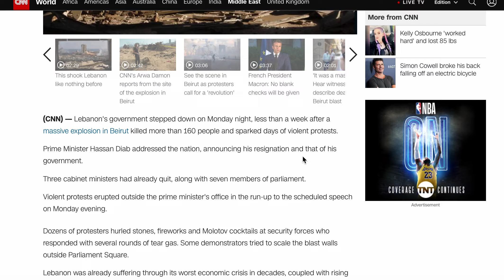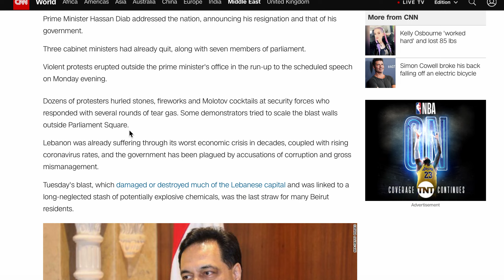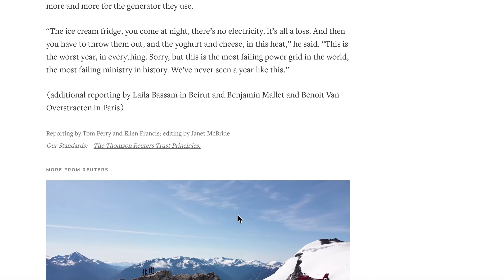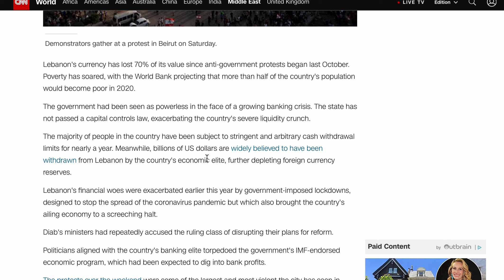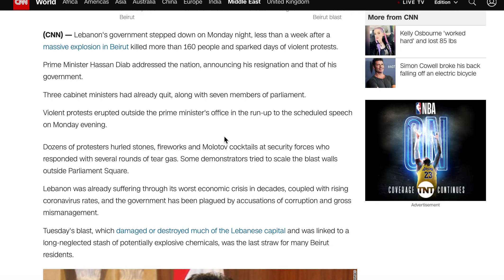❌最新: 贝鲁特大爆炸后不到一周, 黎巴嫩政府集体辞职!!!